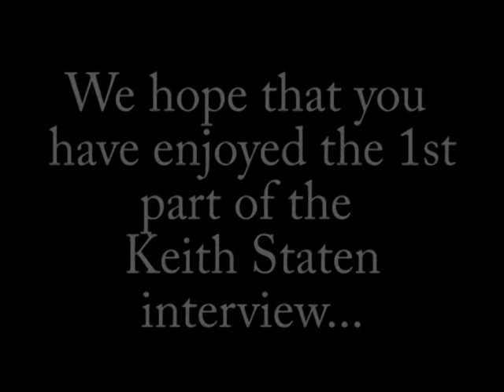CHURCHOUSE INTERVIEW WITH KEITH STATEN PART 1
DRAY HILL INTERVIEW WITH GOSPEL ARTIST KEITH STATEN